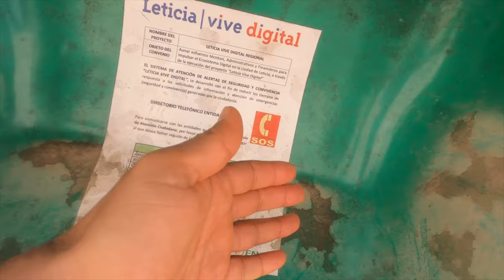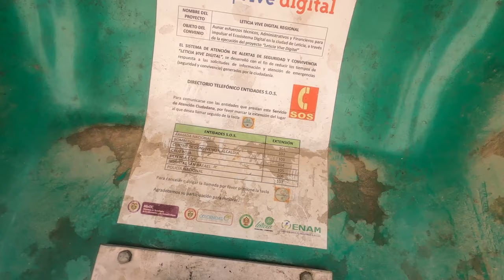Is Leticia in Colombia? a Tri-border town like no other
Exploring Leticia: Where Colombia, Brazil, and Peru Converge

Join me on an adventure to Leticia, the unique town where Colombia, Brazil, and Peru meet. In this video, we’ll explore one of the world’s least traversed regions, delving into its rich cultures and breathtaking Amazonian landscapes.